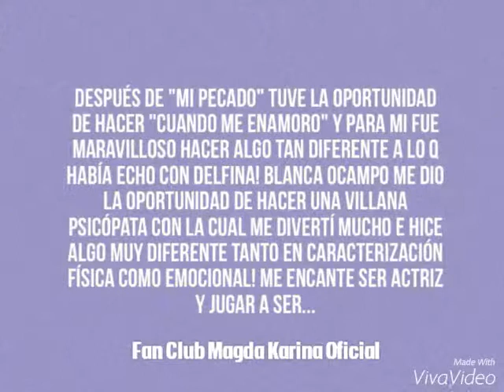Cuando me Enamoro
Magda Karina vive la experiencia de vivir un personaje psicopata en la Telenovela Cuando me Enamoro.
Colaboracion de fotos Madalina